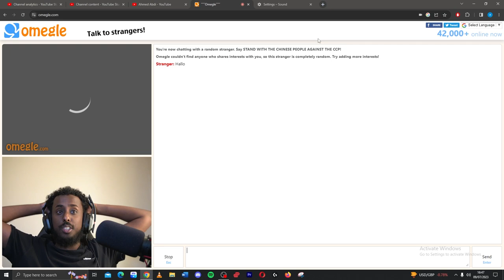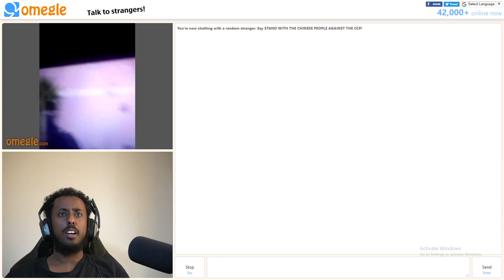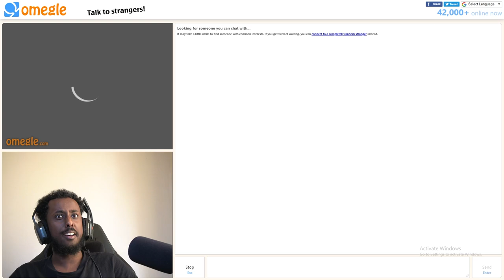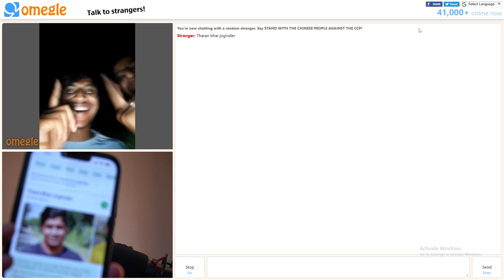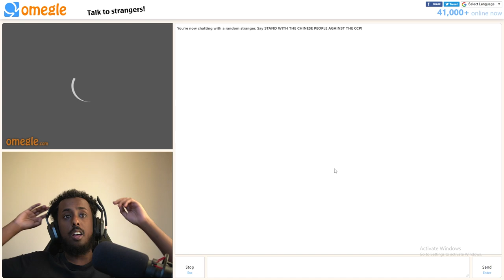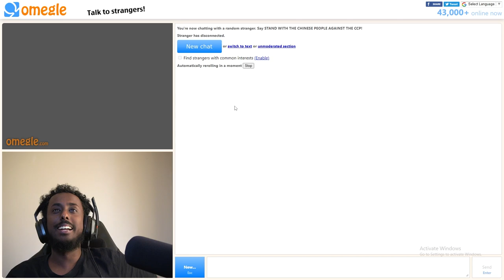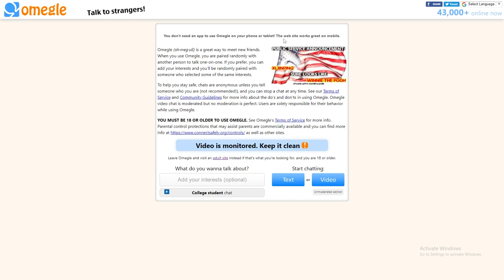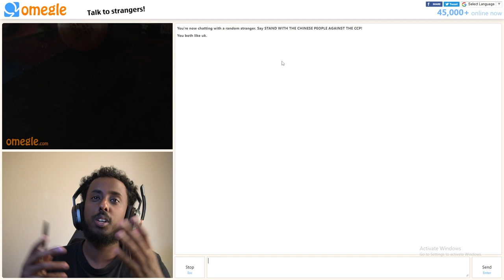My First Time Using Omegle Was Not Fun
IN THIS VIDEO I WILL GOING ON OMEGAL TO FIND OUT WHAT THE BEST TV IN THE WORLD IS.

AFTER BEING ON OMEGLE I HAVE REALISED THIS PLACE AINT IT AND THIS IS WHY...

My PC Specs:
RTX 3080
AMD Ryzen 5 5600X
32gb Ram